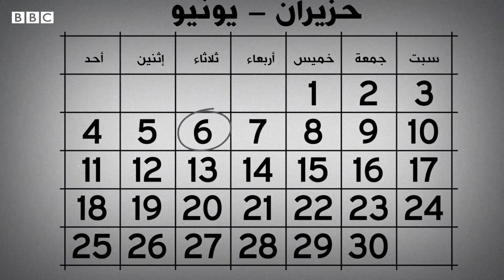إنزال نورماندي: اليوم الذي غير مجرى تاريخ أوروبا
إنزال النورماندي 1944 ... المعركة التي رجحت كفة الحلفاء في الحرب العالمية الثانية وغيرت مجرى تاريخ أوروبا